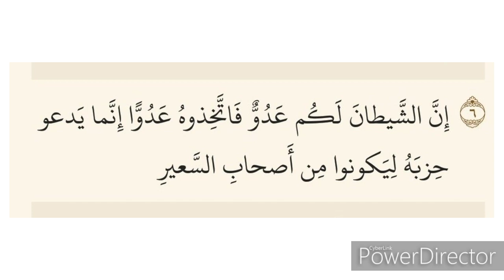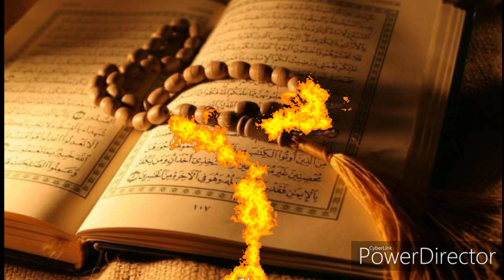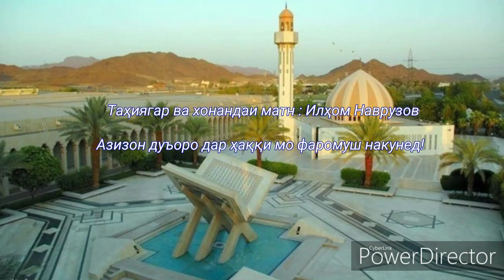ДУШМАНИ АШАДИИ МО ИНСОНҲО КИСТ? دشنن أشدى ما انساها كست؟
Ояте аз Қуръони карим, бо тафсири ибни Кпсир (р).